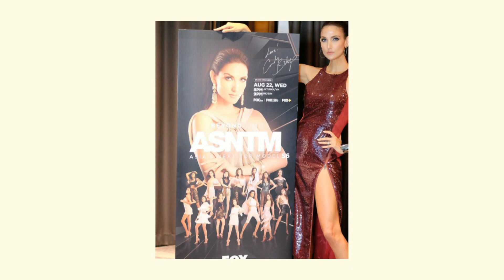AsNTM 6: Grand Premiere BTS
Don't forget to watch the Grand Premiere of AsNTM Cycle 6 Episode 1 this coming Wednesday! August 22!